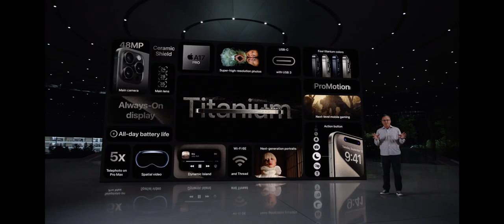Apple презентация новые iPhone 15 Pro Max